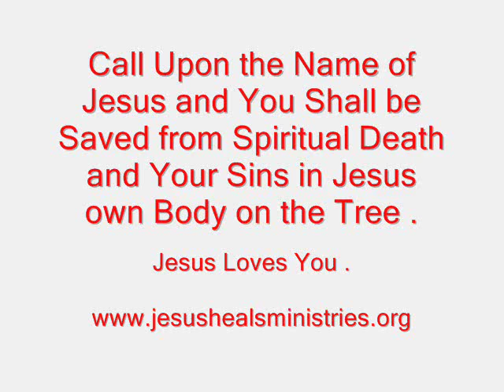Christ Jesus Wore the Crown of Thorns - Jesus Bore the Curse - 29th May Wednesday 2019 .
Thorns are Symbolic of the Curse - Jesus Wore the Crown of Thorns on His Head - Meaning Jesus Bore the Curse and Gave Us God's Blessing - ( Jehovah - Jesus - Holy Spirit ) .

17 - Cursed is the ground for thy sake; in sorrow shalt thou eat of it all the days of thy life;

18 - Thorns also and thistles shall it bring forth to thee; and thou shalt eat the herb of the field;

19 - In the sweat of thy face shalt thou eat bread, till thou return unto the ground; for out of it wast thou taken: for dust thou art, and unto dust shalt thou return.

And when they had platted a Crown of Thorns, they put it upon Jesus head, and a reed in his right hand: and they bowed the knee before him, and mocked him, saying, Hail, King of the Jews!

13 - Christ Jesus hath redeemed us from the Curse of the Law, being made a curse for us: for it is written, Cursed is every one that Hangeth on a Tree:

14 - That the Blessing of Abraham might come on the Gentiles - The Indians in India - In Jesus Christ; that we might Receive the Promise of the Holy Spirit through faith in the Name of Jesus Christ of Nazareth .

His body shall not remain all night upon the tree, but thou shalt in any wise bury him that day; (for he that is hanged is accursed of God;) that thy land be not defiled, which the LORD thy God - ( Jehovah - Jesus - Holy Spirit ) - giveth thee for an inheritance.